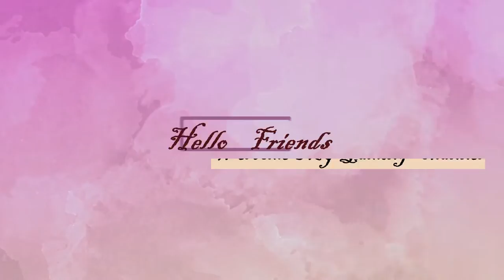Locus is the king of sniper in codm ll sniper @Kith @iFerg @codnarco